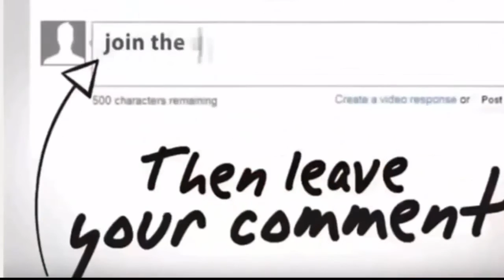Defence News _ Don’t Hold Your Breath For a New American Battle Tank !!!